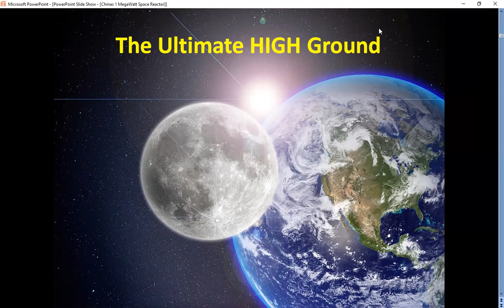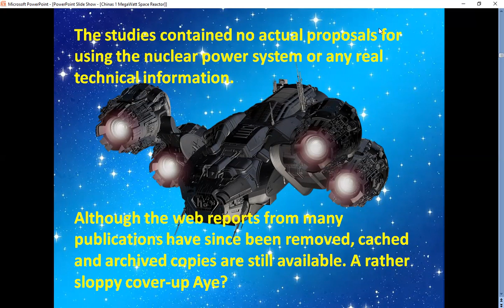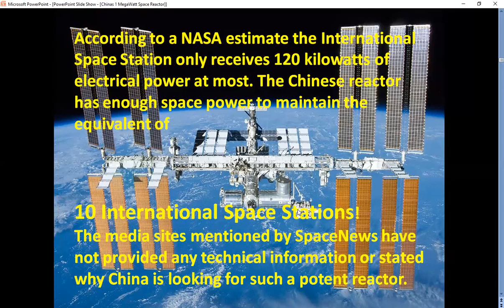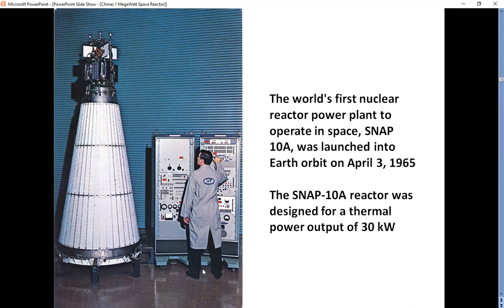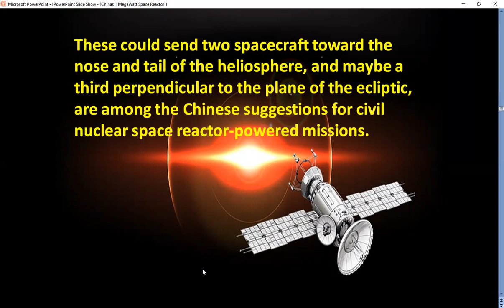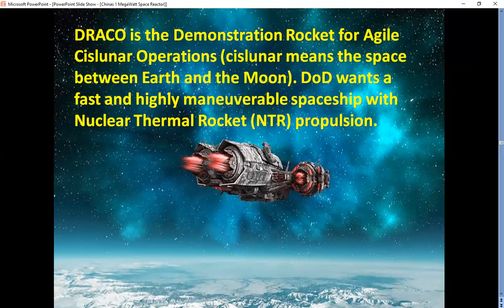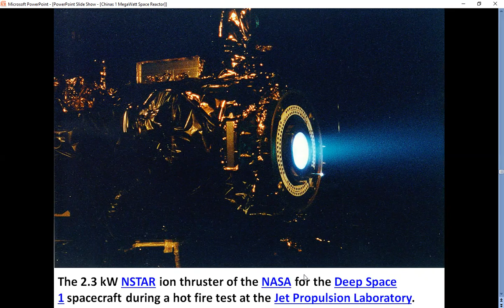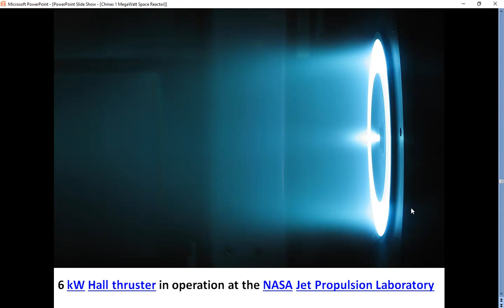China's 1 Megawatt Nuclear Space Reactor! What ARE They Up To?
Why is China developing a powerful 1 megawatt nuclear reactor for space? This reactor has ten times the power of the International Space Station! Why are they hiding the details on this critical program?

For gardening in your Lunar habitat GalacticGregs has teamed up with True Leaf Market to bring you a great selection of seed for your planting. Check it out
Awesome deals for long term food supplies for those long missions to deep space (or prepping in case your spaceship crashes: See the Special Deals at My Patriot Supply